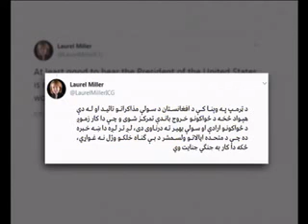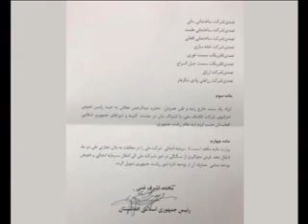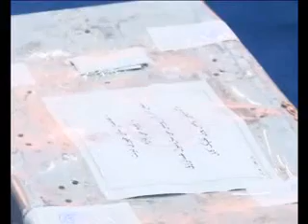PASHTO NEWS 05 Feb 2020پښتو خبری سرویس